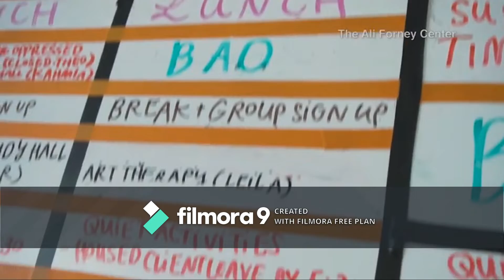MUZUMVA RYARI by MC. SAM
Ndabwira urubyiruko barumuna na bakuru yemwe na bashiki bacu bose kugirango byibuze tugerageze kugira umuco ukwiye kuturanga nk'abanyarwanda kd tuganire n'ababyeyi mugihe tubafite twumve impanturo tubwirwa